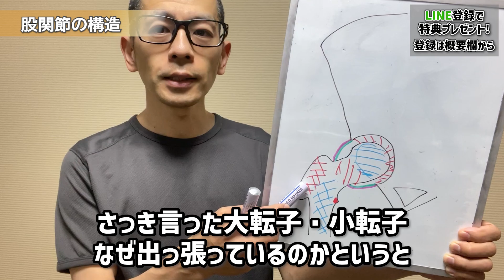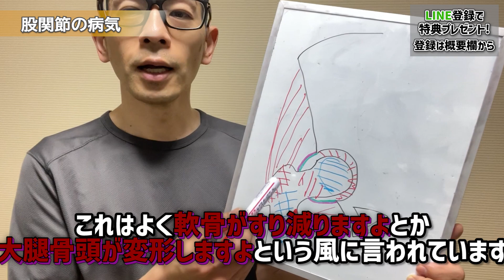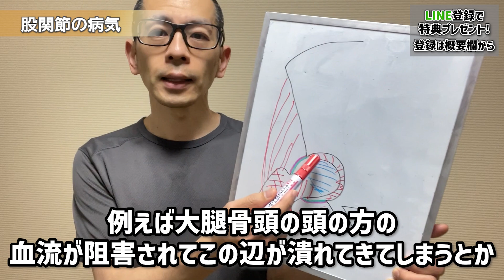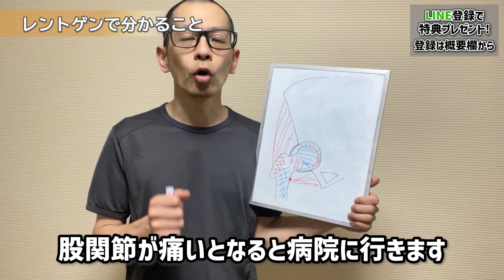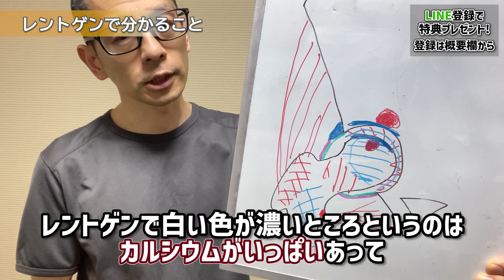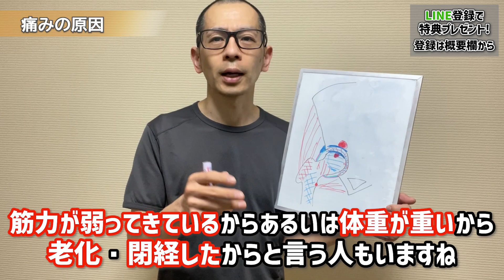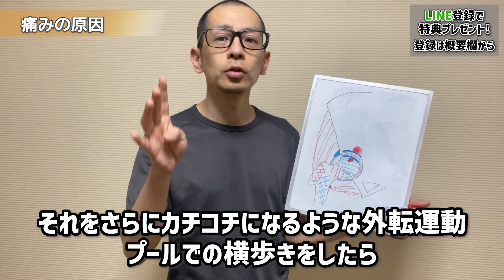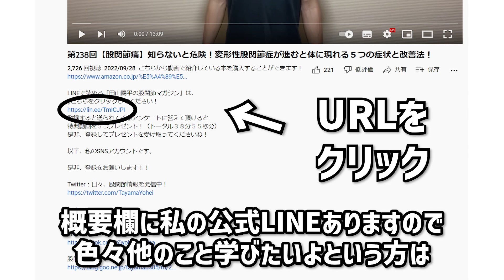第267回【股関節痛】中高年の股関節の病気 自分で出来ること！病院で出来ること！